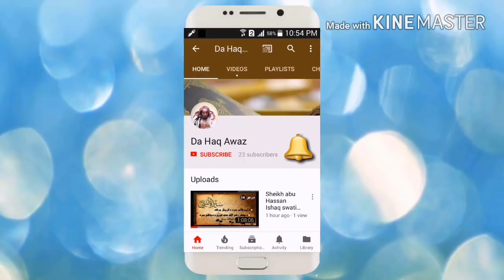د شیخ ابو حسان اسحاق نصیحت ٹولو مینہ والو تہ ۔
All pitchers use in this video credit to other.

د فضیلۃ الشیخ ابو حسان اسحاق د ہر قسم د ویڈیو بیاناتو د پارا زمونگ د چینل سبسکرائب کی ۔ پہ د چینل باندی بہ تاسوتہ د قرآن او حدیثونو درسونا نشر کی گی۔